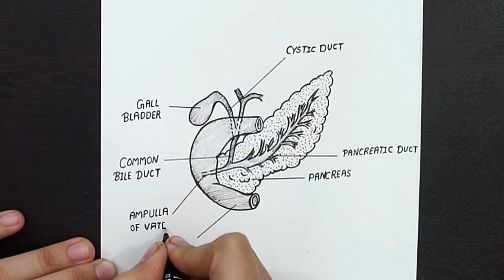Diagram Of Pancreas || How To Draw Pancreas Diagram || Biology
Hello Everyone.